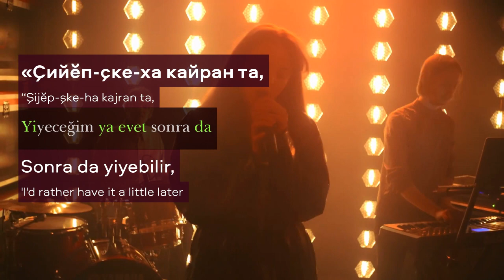Turkic Lyrics (Chuvash): KOLEDOVA – Narspi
In Turkic Lyrics we compare and analyze a text in one of the Turkic languages by means of another. In this one a Chuvash song is compared to Turkish. In the resulting comparison text the original structure is expressed by words and suffixes of the other.  With green we highlight the cognates with the same contemporary usage, with red cognates that diverged significantly over time, and with grey the parts for which we could not find the matches for.